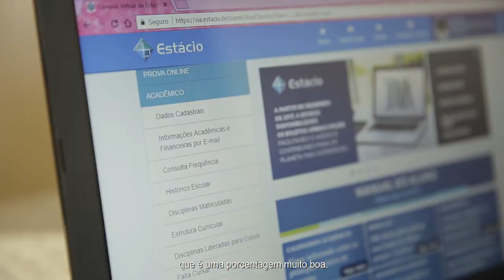Raquel e a oportunidade de investir em si mesma por meio da Educação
Raquel conta como o projeto Experiências de Aprendizagem e Engajamento pela Educação para Consultoras de beleza Natura a ajudou a investir em si mesma por meio da educação. Ela é Consultora de Beleza Natura e estudante de Serviço Social pela Universidade Estácio.